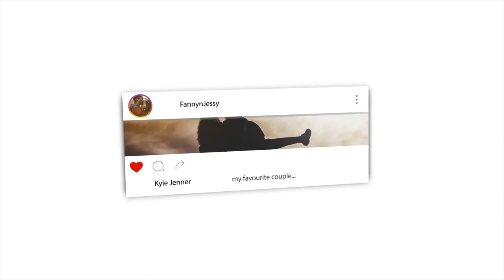Non Muslim Reacts to The Devils Dua (Supplication)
📖 REACTION DEFINITION:

. re·ac·tion
rēˈakSH(ə)n/
noun

Fanny&jessy
Haspolat-lefkosa,via mersin 10,Turkey (cyprus international university)
mersin, turkey,99010